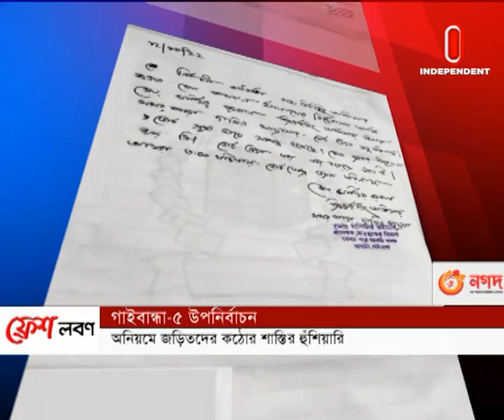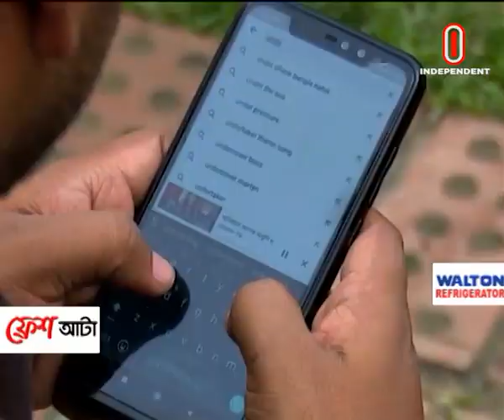News at 7 PM || সন্ধ্যা ৭টার খবর || [18 October 2022]